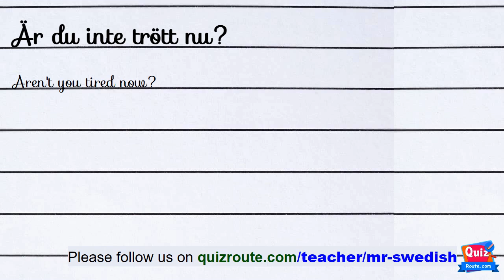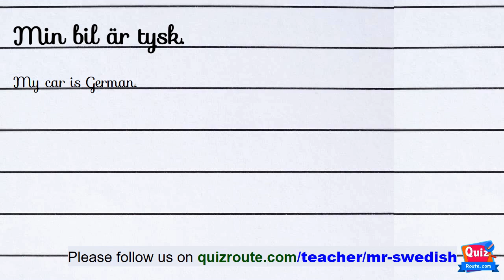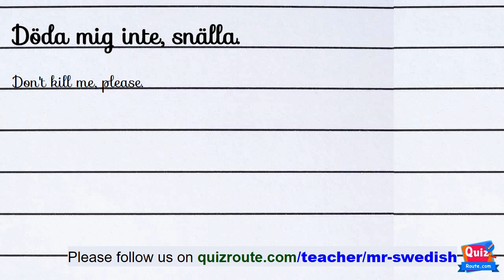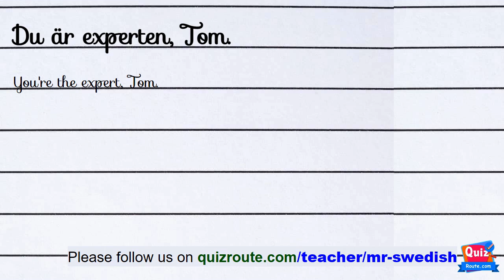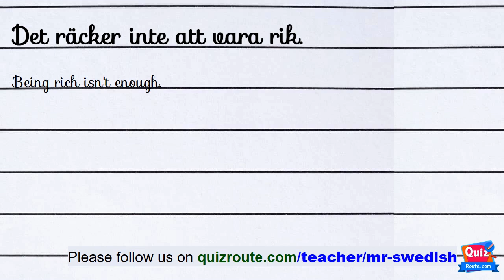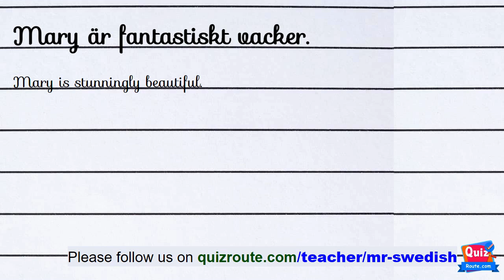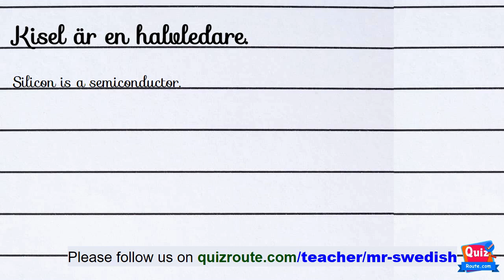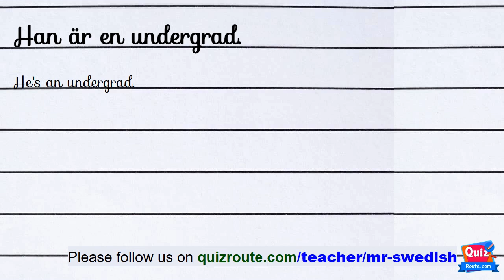Swedish Listening Exercises for Beginners: Boost Your Skill | part 260